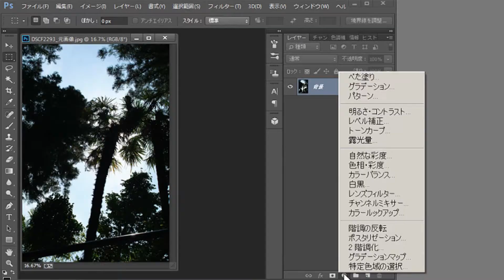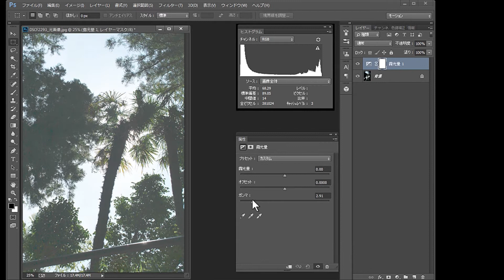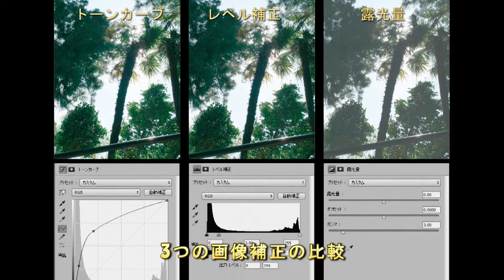週刊デジタブル第25号 Photoshopでの明るさ調整②「レベル補正」「トーンカーブ」「露光量」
週刊DIGITABLE 第25号 20150522　デジタル写真技術研究会（ 毎月第3土曜日東京都江東区にて勉強会開催中！詳しくはHPをご覧ください。
デジタブルはデジタル写真・映像技術の自主勉強会として発足して9年目になります。毎月第三土曜日を中心に定例の勉強会を開催しています。